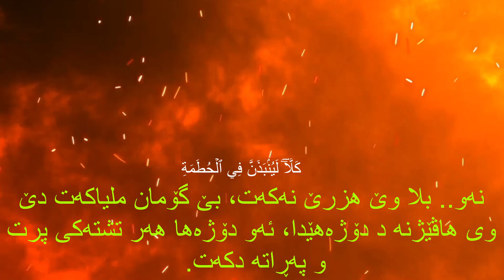القرأن کورمانجی,Al Humazah,الهمزة,Kurmanji Quran,Quran translation in Kurmanji, Explanation of Quran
ب ناڤێ‌ خودایێ‌ دلۆڤان و پڕ دلۆڤان
Al-Humazah

وَيۡلٞ لِّكُلِّ هُمَزَةٖ لُّمَزَةٍ
1. نەخۆشی و ئیزا بۆ هەر كەسێ عەیبدەرئێخ و تانهاڤێژ.

ٱلَّذِي جَمَعَ مَالٗا وَعَدَّدَهُۥ
2. ئەوێ هەر مال كۆمكرنێ دكەت، و هەر دهەژمێریت.

يَحۡسَبُ أَنَّ مَالَهُۥٓ أَخۡلَدَهُۥ
3. هزر دكەت مالێ وی، دێ هەر وی هێلیتە ساخ.

كَلَّاۖ لَيُنۢبَذَنَّ فِي ٱلۡحُطَمَةِ
4. نە‌و.. بلا وێ هزرێ نەكەت، بێ گۆمان ملیاكەت دێ وی هاڤێژنە د دۆژەهێدا، ئەو دۆژەها هەر تشتەكی پرت و پەڕاتە دكەت.

وَمَآ أَدۡرَىٰكَ مَا ٱلۡحُطَمَةُ
5. تو چ دزانی ئەو دۆژەهـ چییە؟

نَارُ ٱللَّهِ ٱلۡمُوقَدَةُ
6. ئاگرێ خودێ یێ شاریایییە.

ٱلَّتِي تَطَّلِعُ عَلَى ٱلۡأَفۡـِٔدَةِ
7. ئەو ئاگرێ سەر و دلان دگریت.

إِنَّهَا عَلَيۡهِم مُّؤۡصَدَةٞ
8. بێ گۆمان ئەڤ ئاگرە ل سەر وان یێ گرتی و دادایییە [رزگاربوون ژێ نینە].

فِي عَمَدٖ مُّمَدَّدَةِۭ
9. ب ستوینێت ڕائێخستی و درێژكریڤە د گرێداینە.

Emotional recitation,
Recitation,
Quran recitation,
Quran burned,
Al Quran karim,
Quran Majid,